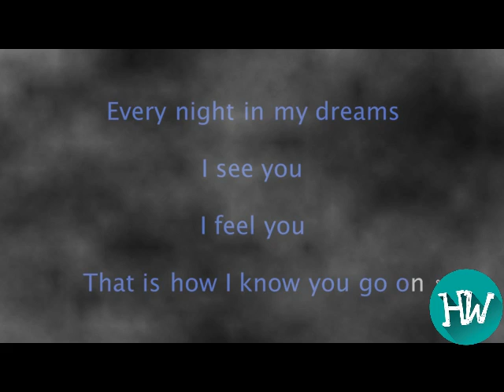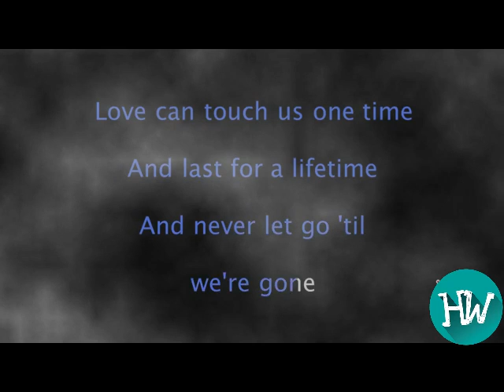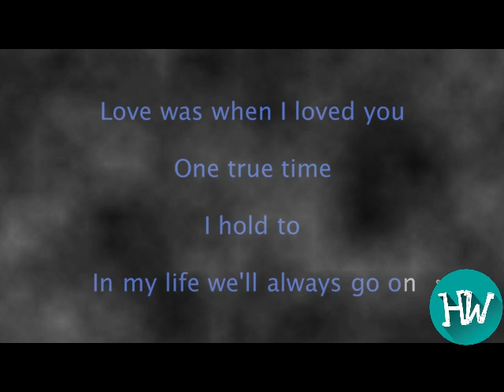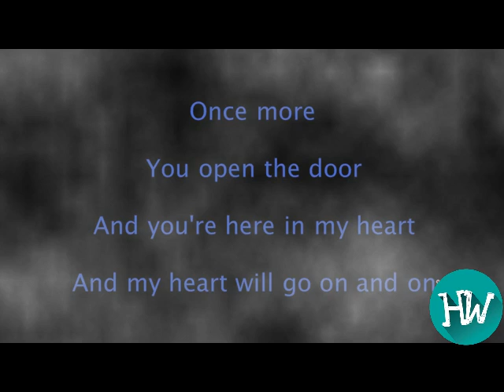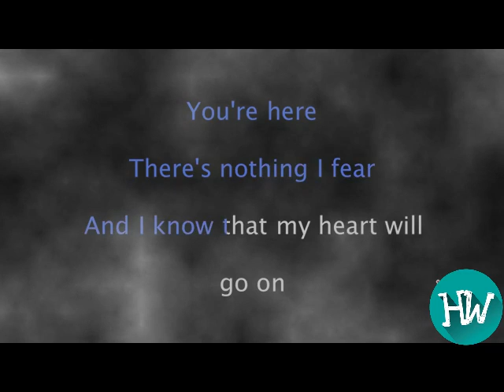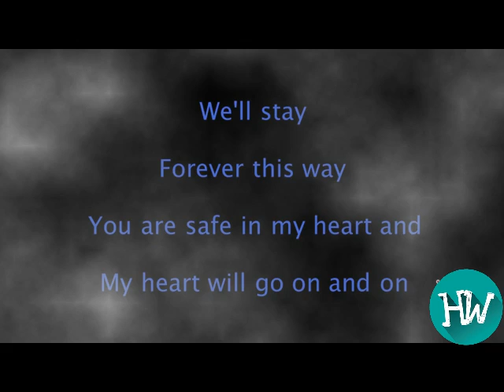Celine Dion - My Heart Will Go On (Karaoke)